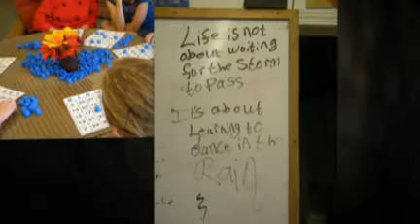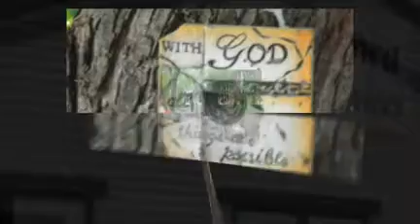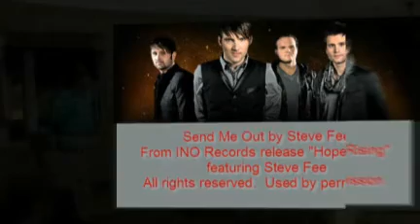Faith United Pres. Urban Plunge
Faith United Presbyterian of Brandon SD, takes the Urban Plunge.  How about you?